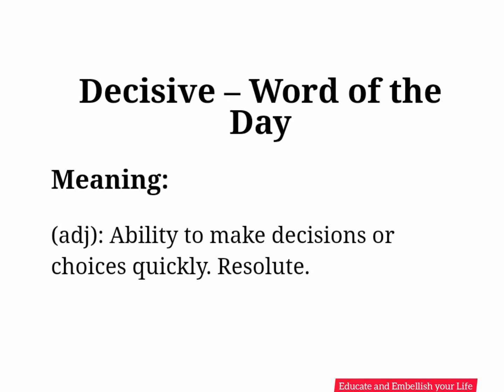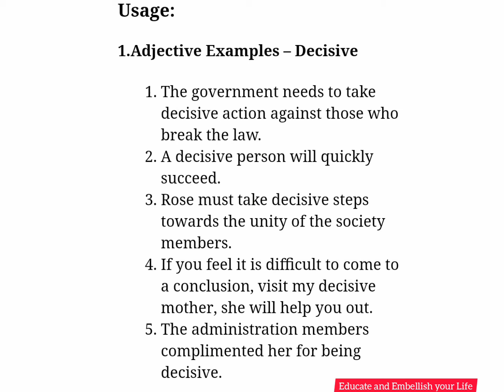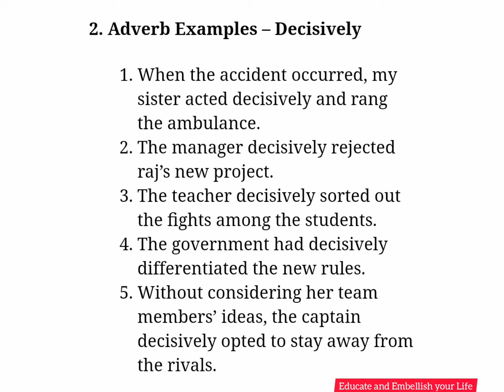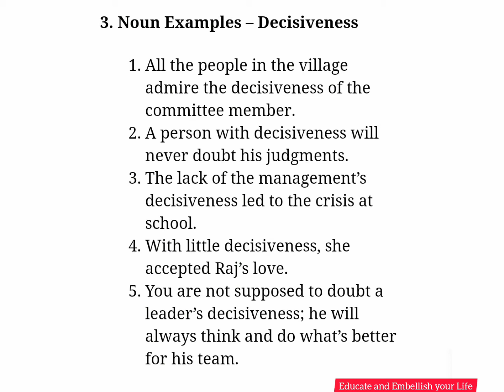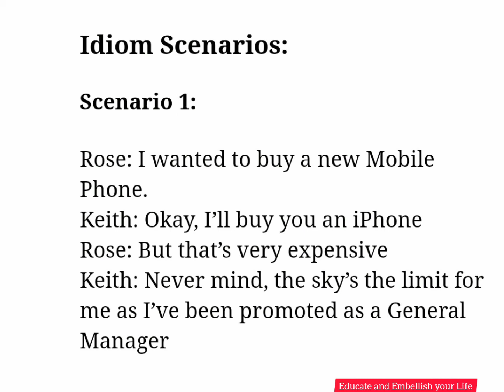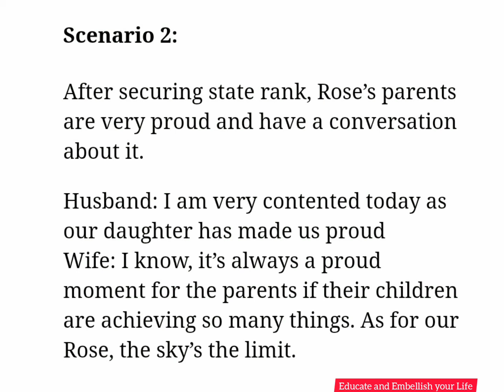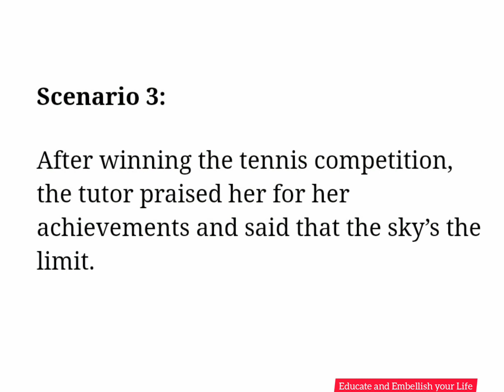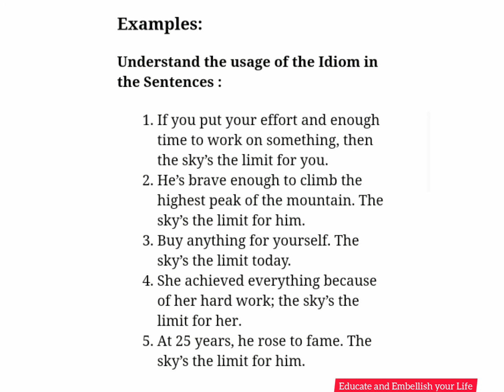DECISIVE (Word of the Day) SKY'S THE LIMIT (Idiom of the Day)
Created by Educate and Embellish your Life